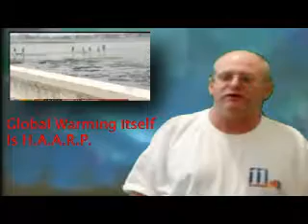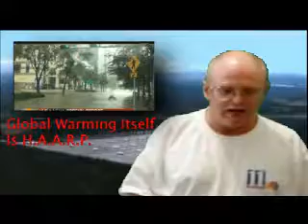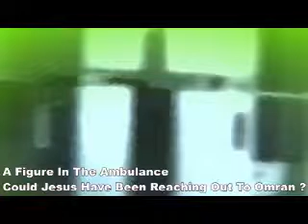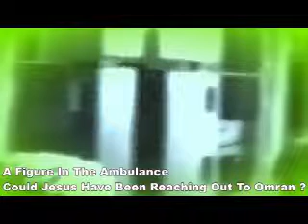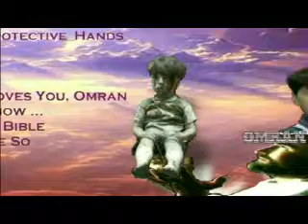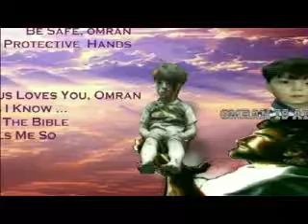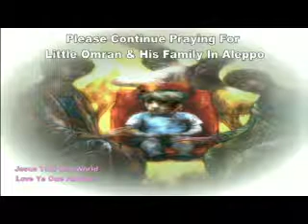How H. A. A. R. P. Made Irma & Global Warming A Reality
The high altitude atmospheric radar reflector project has been really busy lately, killing all who don't accept Obamaism & the New World Order.